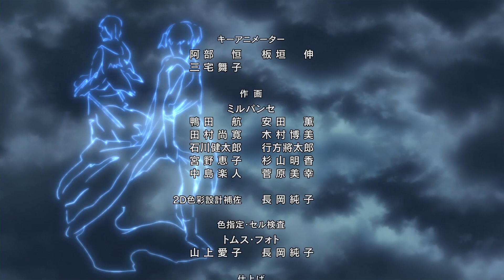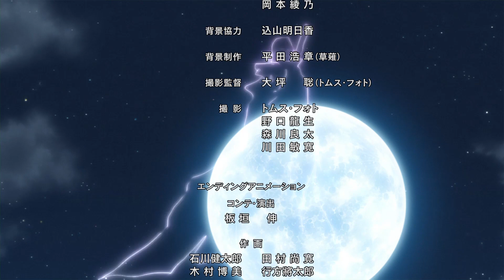TVアニメ「ベルセルク」ED映像（瞑目の彼方／やなぎなぎ）【NBCユニバーサルAnime✕Music30周年記念OP/ED毎日投稿企画】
TVアニメ「ベルセルク」ED映像（瞑目の彼方／やなぎなぎ）

TV animation "Berserk" Ending Movie  ("Meimoku no Kanata"/ Nagi Yanagi)